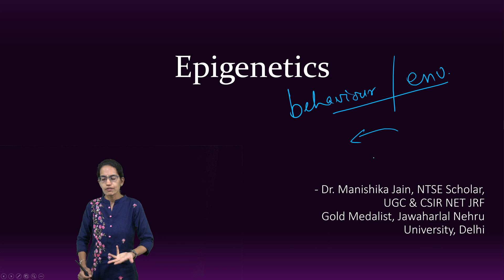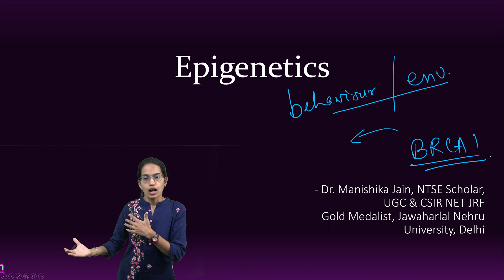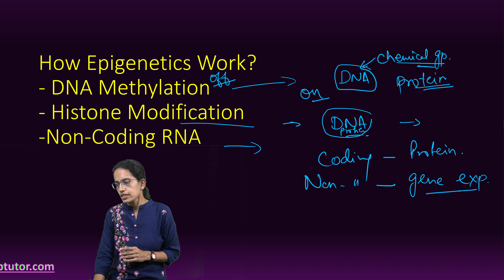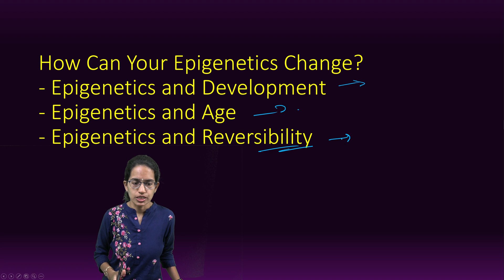Epigenetics: How it Works? How it can Change? Science & Technology | UPSC GS Prelims 2024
Epigenetics is the study of how your behaviors and environment can cause changes that affect the way your genes work. Unlike genetic changes, epigenetic changes are reversible and do not change your DNA sequence, but they can change how your body reads a DNA sequence.
Germs can change your epigenetics to weaken your immune system. This helps the germ survive.
Certain mutations make you more likely to develop cancer. Likewise, some epigenetic changes increase your cancer risk. For example, having a mutation in the BRCA1 gene that prevents it from working properly makes you more likely to get breast and other cancers.
A pregnant woman’s environment and behavior during pregnancy, such as whether she eats healthy food, can change the baby’s epigenetics. Some of these changes can remain for decades and might make the child more likely to get certain diseases. DUTCH HUNGER WINTER FAMINE (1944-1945)

How Epigenetics Work?- DNA Methylation- Histone Modification -Non-Coding RNA

How Can Your Epigenetics Change?- Epigenetics and Development - Epigenetics and Age- Epigenetics and Reversibility